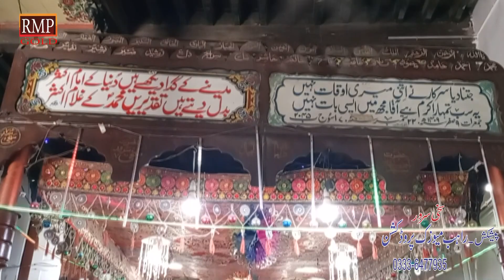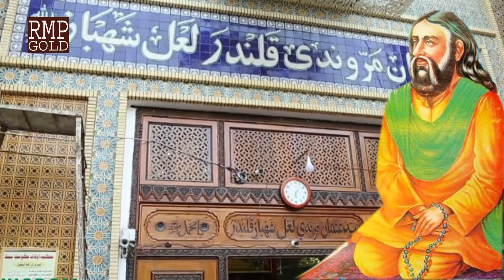Aulia Allah Ki Karamat | Special Episode 1 | Rmp Gold Sakhi Sarwar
sakhi sarwar ki tamam dhammal our channel rmp gold par availble hain

apne dhammalen release karane ke liye rabta karen